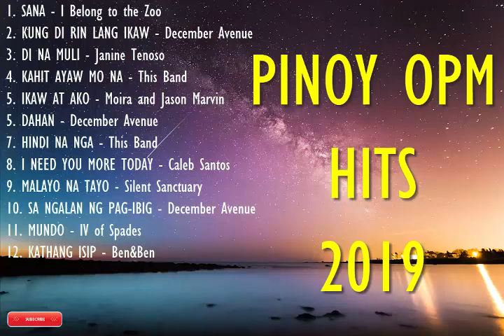Latest OPM Love Songs 2019 - Bagong Kanta 2019 Playlist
Latest OPM Love Songs 2019 Playlist - December Avenue
Latest OPM Love Songs 2019 Playlist - Moira
Latest OPM Love Songs 2019 Playlist - Silent Sanctuary
Latest OPM Love Songs 2019 Playlist - This Band
Latest OPM Love Songs 2019 Playlist - Ben&Ben
Latest OPM Love Songs 2019 Playlist - Pinoy Band 2019